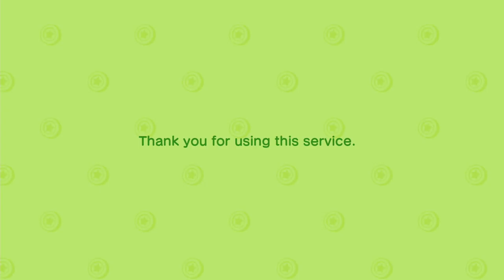Animal Crossing: New Horizons Playthrough Part211 | Aww...There's Always Something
Part 211 of my Animal Crossing: New Horizons playthrough. Pate was thinking about her catchphrase, but I missed that in what she said. So when it got to the responses I was super confused and I had no idea what she was talking about. I saw a balloon crossing over the river. I was too impatient...SPLASH!!! I'm going to have to change my walking route again because of the wall I'm building. I had a fair amount of time left over to get some construction work done. I had to move some flowers and more trees to continue building the outer wall. I'm hoping this will make measuring easier in the future. Apparently you can't store flower plants either. Oh well, there's always something else to learn. Guess I have to go replant them now.